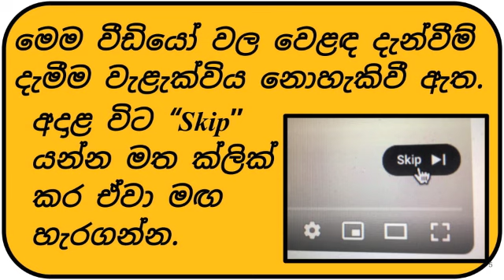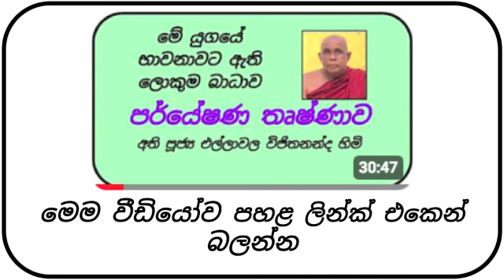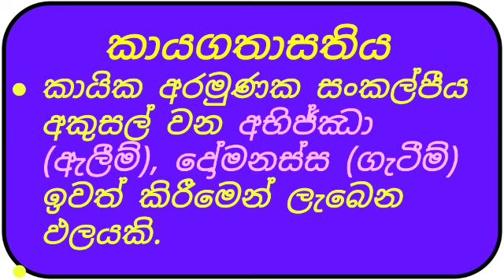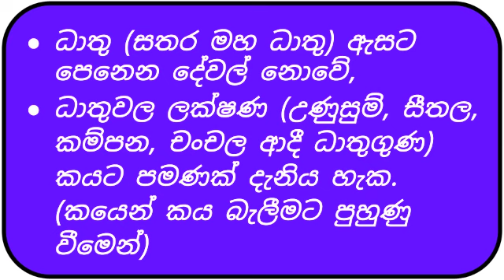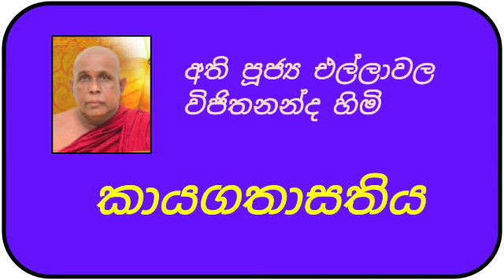සංසාර විමුක්තිය සැකසෙන, ලෝකෝත්තර ප්‍රඥාව ලබාදෙන කායගතාසතිය | අති පූජ්‍ය එල්ලාවල විජිතනන්ද හිමි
“ඇස් ඇත්තේ නමුදු අන්ධයකු මෙන්ද
කන් ඇත්තේ නමුදු බිහිරකු මෙන්ද,
බල ඇත්තේ නමුදු දුබලයකු මෙන්ද,
නුවණැත්තේ නමුදු මෝඩයකු මෙන්ද” සිටින්න.
(සුත්‍ර පිටකය/ඛුද්දක නිකාය /මහාකච්චායන ථෙර ගාථා)

මෝඩයා වගේ භාවනාව කරන කෙනා:
     -  කමටහනට පර්යේෂණ කරන් නැහැ.
     -- උපදෙස් පිළිපදිනවා,ඒවා වෙනස් කරන්නැහැ.
     -- කයෙන් දැනෙන ධාතු ගුණ වලට අර්ථකථන දෙන්න යන්නැහැ.
 එනිසා එයාට භාවනාව වැඩෙනවා.
 මේ සතිපට්ඨානය වැඩීමේ රහසයි.
අමතර දේශනා හා භාවනා ප්‍රශ්ණ/ පිළිතුරු (Q&A) එකතුවක් හා CD සඳහා
එහි ඇති “මෙය කියවන්න” යන ලිපියේ වැඩි විස්ථර ඇත.
ගිහියන්ටත් සියලු පවින් වැලකී ප්‍රායෝගිකව සක්මන් භාවනාව මගින් සතර සතිපට්ඨානය පුහුණු  කිරීමට අවශ්‍ය ධර්ම කරුණු පහත ලින්ක් එකේ ඇති දේශනා මාලාවේ පැහැදිලි කර දී ඇත.  සාර්ථකව පුහුණු වීමෙන්, ජිවිත්වීමට කරන ඉරියාපථ තුලින් නිරායාසයෙන් ඉබේම වැඩෙන සතිපට්ඨාන භාවනාවක් බවට පත් කරගත හැක.